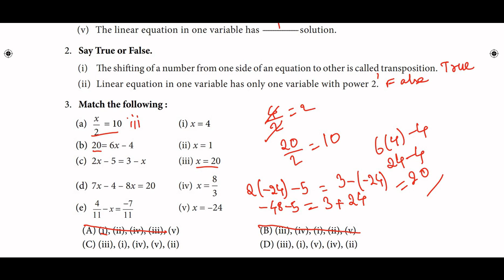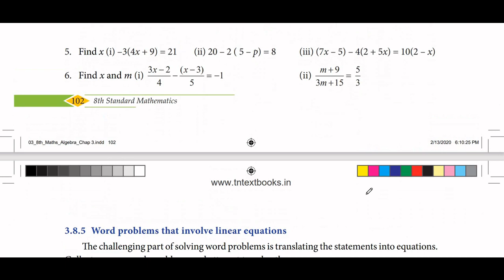8th std maths | Exercise 3.6| Algebra | english medium | part 1 | Detailed Explanation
Exercise 3.6 , Algebra , 8th standard maths , All example and exercise problems , english medium , part 1